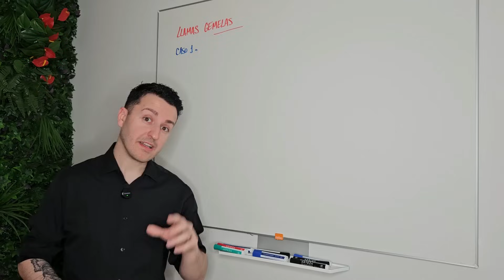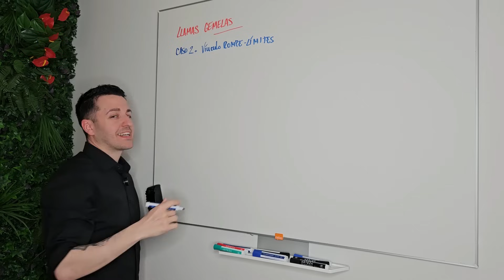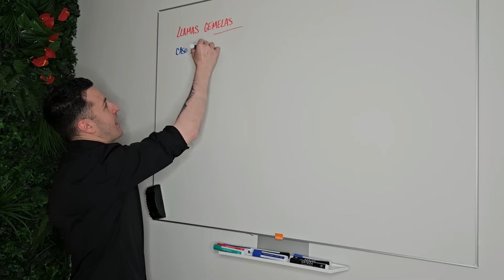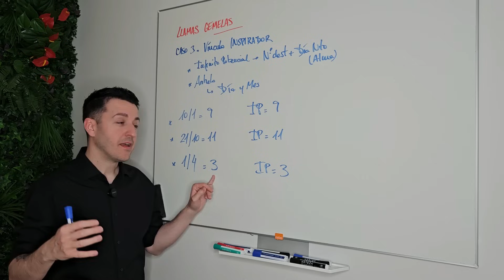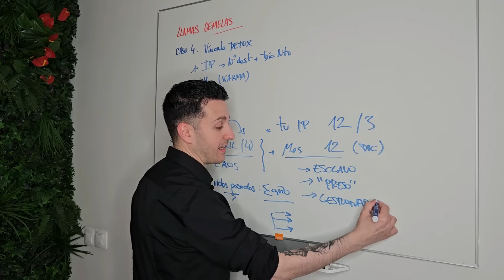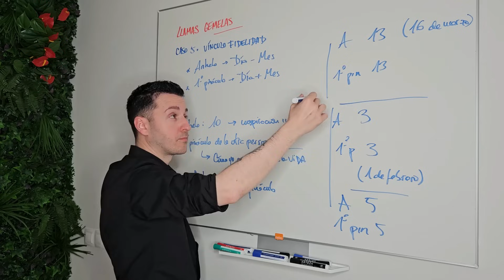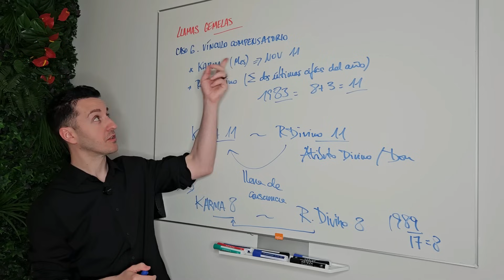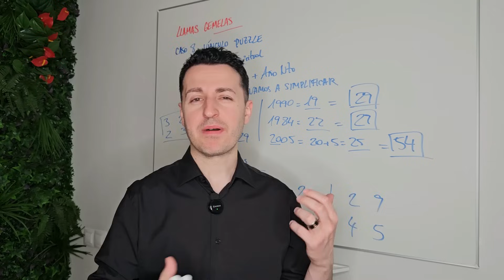🥰 ¿ESA PERSONA es tu LLAMA GEMELA según la NUMEROLOGÍA? | GUÍA ESENCIAL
▶️ Numerología de las Llamas Gemelas.
Cálculos para saber si somos Llamas Gemelas desde la Numerología.
Masterclass de Numerología de las Llamas Gemelas.
¿Somos llamas gemelas según la Numerología?
¿Tengo una relación kármica con mi llama gemela?

▶️ ¿Qué lecciones kármicas tienes según tu mes de nacimiento? Mira el vídeo del mes en el que naciste aquí:

👉 Accede a la Guía COMPLETA de Numerología con vídeos y apuntes exclusivos